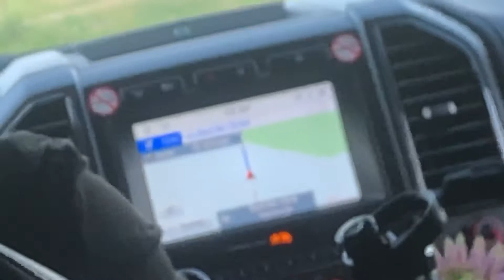Trip with my bstys!